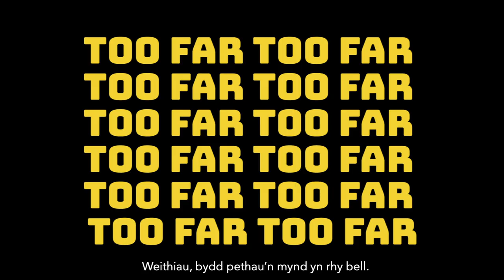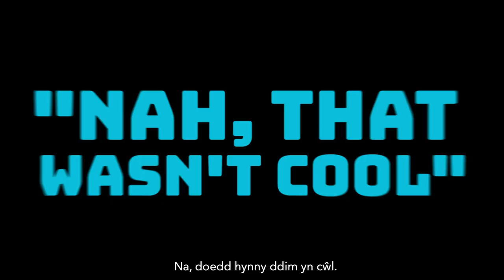Anti-Bullying Week 2020: United Against Bullying - official secondary school film (Welsh Subtitles)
The Anti-Bullying Alliance have worked with over 300 young people and 100 members of school staff to develop our theme for this year's Anti-Bullying Week.

Our Anti-Bullying Week 2020 manifesto for change:

This year, more than ever, we’ve witnessed the positive power that society can have when we come together to tackle a common challenge.
Anti-Bullying Week is no different. Bullying has a long lasting effect on those who experience and witness it. But by channelling our collective power, through shared efforts and shared ambitions, we can reduce bullying together. From parents and carers, to teachers and politicians, to children and young people, we all have a part to play in coming together to make a difference.

We’re all a piece in the puzzle, and together, we’re united against bullying.

This film is accompanied by resources for schools which can be found

We’d like to extend our thanks to the follow:
- Thanks to all the young people involved in developing the theme this year and the school films. Particularly those young people from Cotham School in Bristol.
- With thanks to SafeToNet for being official partners of these resources and showing their continued support for Anti-Bullying Week each year.
- We’d like to extend our thanks to Unique Voice CIC, who developed the films for Anti-Bullying Week 2020, and all of the young people who participated. Unique Voice work in schools and the community with children, developing social and emotional skills through creative arts.
- Thanks to Marcus Leon and Lizzie Jennings who helped us write these resources.

Copyright Anti-Bullying Alliance 2020